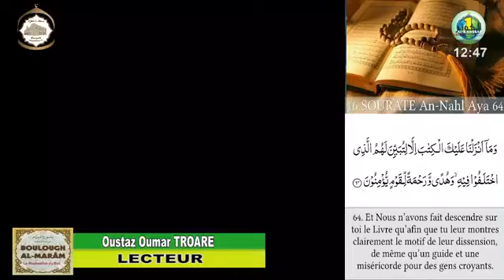IMAM NOUHOUNE SAMASSA: LE RÔLE ET L'IMPORTANCE DU HADITH DANS LA RELIGION ) 26/08/22